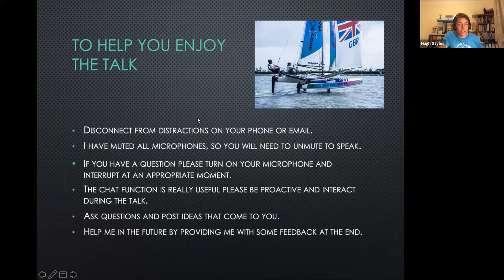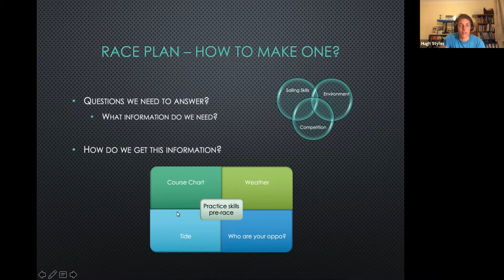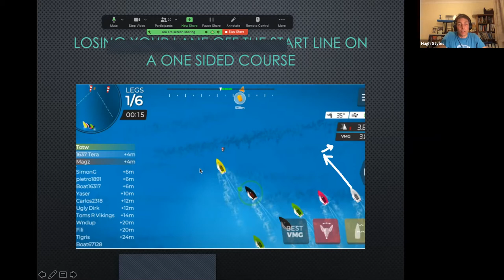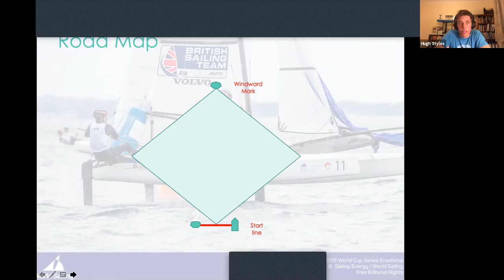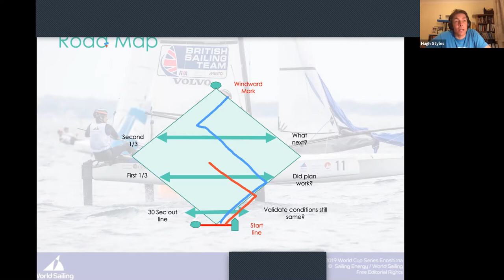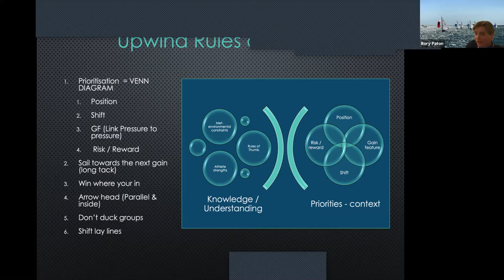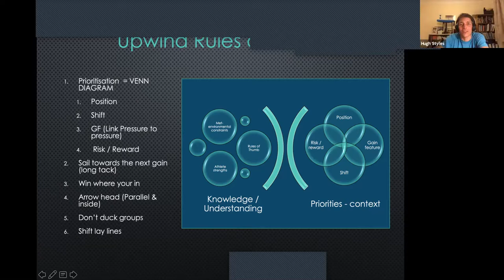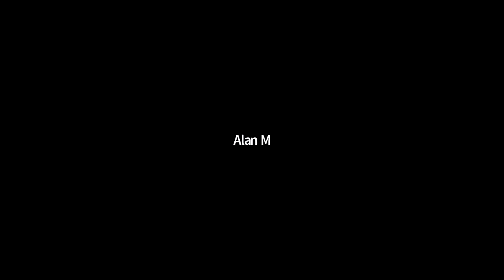LTSC Talk - Hugh Styles 3 - Executing Your Plan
Hugh talks about the ingredients needed to form a good plan before the start and then how to execute it, including showing you the Upwind Roadmap and introducing really useful rules of thumb so that you know how to respond in most situations at various positions up the beat